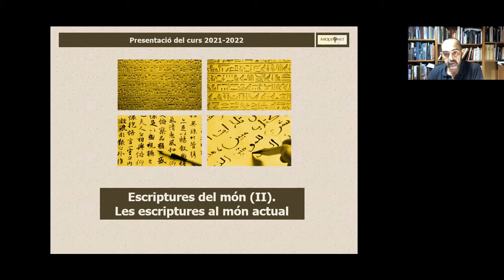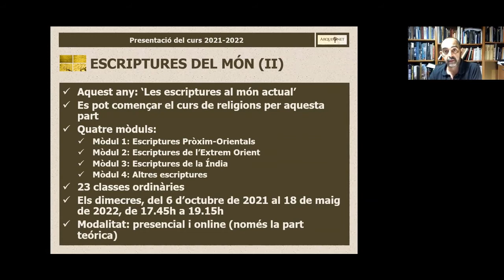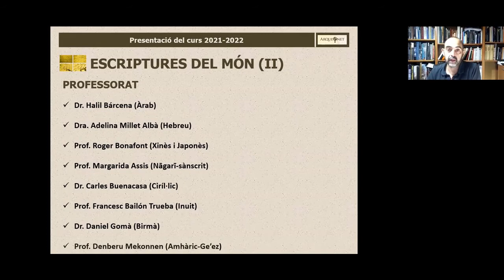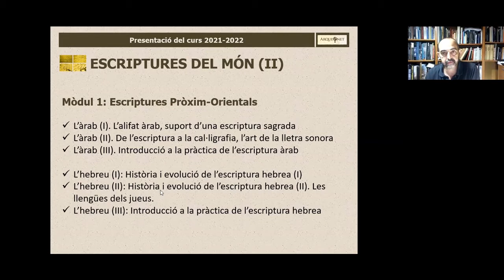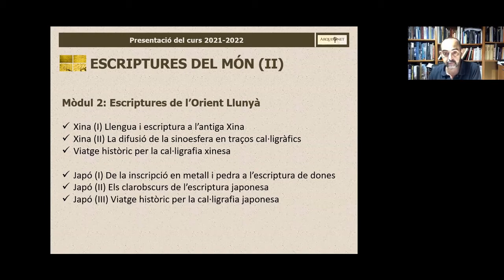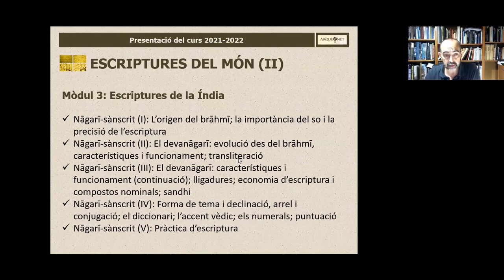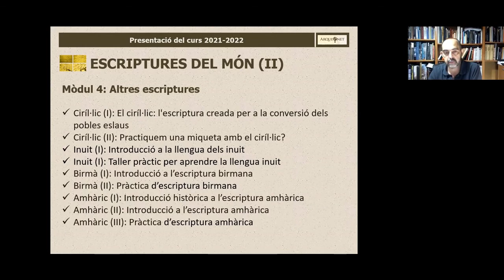Escriptures del món II. Les escriptures al món actual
L’escriptura ha estat, sens dubte, un dels invents i avenços més importants en la història de la humanitat, tant important que és el marcador que separa la Prehistòria de la Història, creant un abans i un després en el nostre desenvolupament cultural.

És per això que crèiem necessari dedicar un programa de cursos a estudiar amb atenció i profunditat el naixement d’aquesta imprescindible eina de la nostra civilització, sense la qual no seríem el que som avui en dia. Al llarg dels propers dos anys, tractarem en detall alguns dels aspectes més importants de l’escriptura: així, durant el primer curs es parlarà de les antigues escriptures, des del seu naixement en diferents cultures al llarg del món, fins a l’aparició de l’alfabet, mentre que en el segon es parlarà del funcionament d’algunes de les més complicades, estranyes o artístiques escriptures actuals.

Cada sessió serà duta a terme per especialistes en cada àrea temàtica, entre els que s’inclouen filòlegs, lingüistes, historiadors i antropòlegs que permetran donar una visió completa tant de les escriptures tractades com del context històric i cultural en les que es van desenvolupar, claus per entendre les seves idiosincràsies pròpies de cada una i les diferències entre elles.

Un altre element destacat del curs serà la seva vessant pràctica, en la que cada sessió estarà formada no tant sols per l’explicació teòrica, sinó també per una pràctica de cada escriptura feta amb els instruments més semblants possibles als fets servir en cada tipus d’escriptura, des de pergamins i teles a paper d’arròs i fulles de palma i tenir l’experiència d’escriure com es feia en el passat i en l’actualitat.